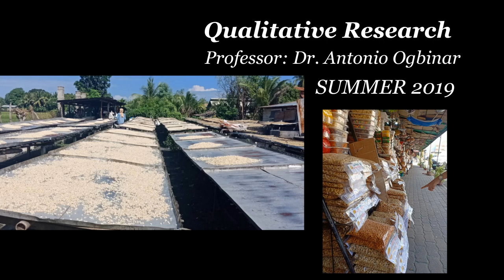DMMMSU-NLUC IMMERSION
This is one of our requirements during our Qualitative Research at DMMMSU-NLUC.
White Corn pops Gold